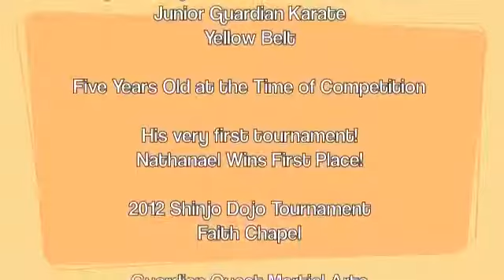GQ Dojo Nathanael Kid Tournament Win